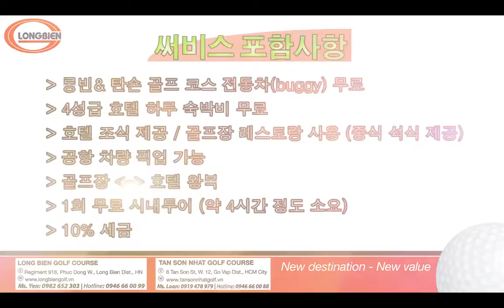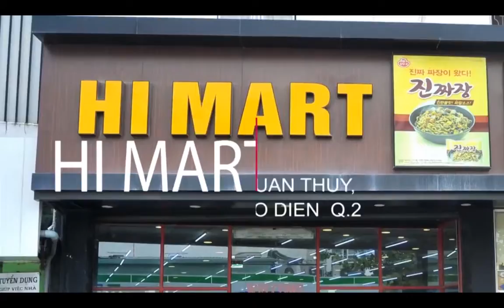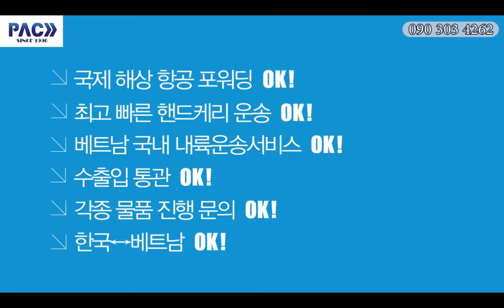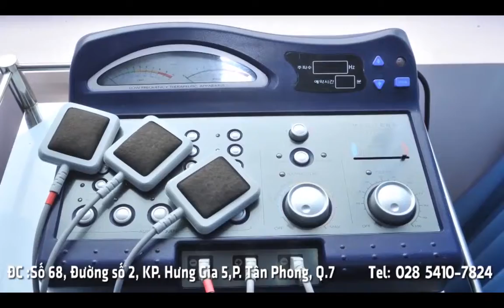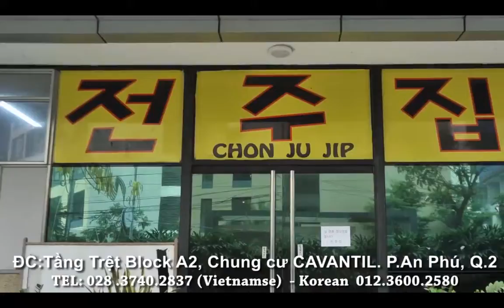total 55 25